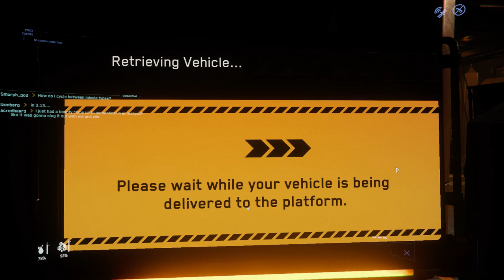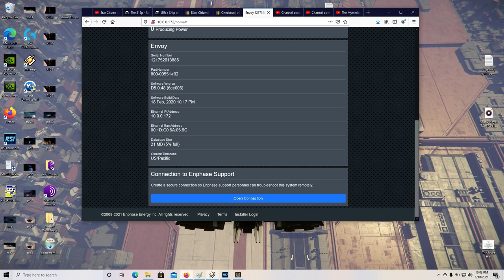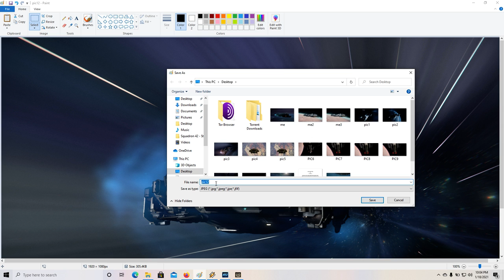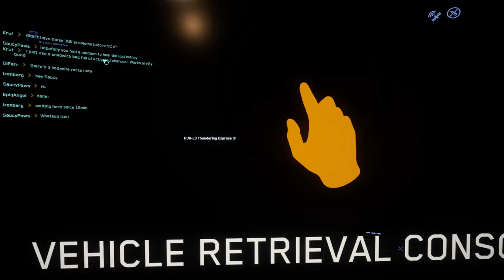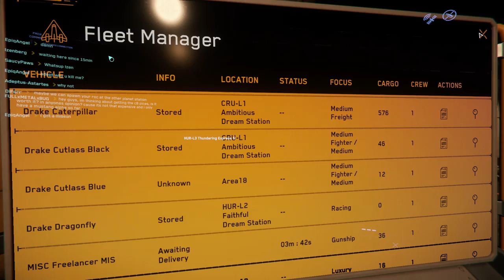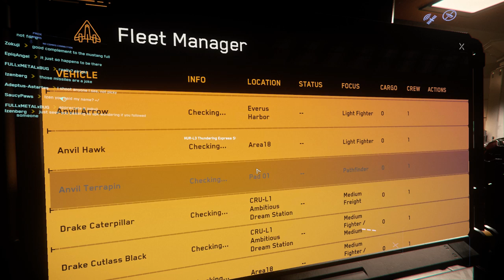Star Citizen // Anvil Terrapin Reflections // Six Gatling Guns Equals FUN !!!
My Thoughts on the Anvil Terrapin, Overview and flight. Gatling Guns and finished ship weapon load outs.